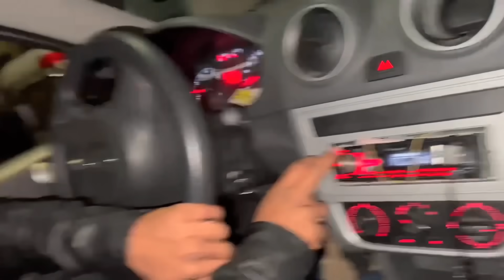FIZ BORRACHÃO COM A MINHA MOTO ATÉ O PNEU ESTOURAR * no show não foi diferente *